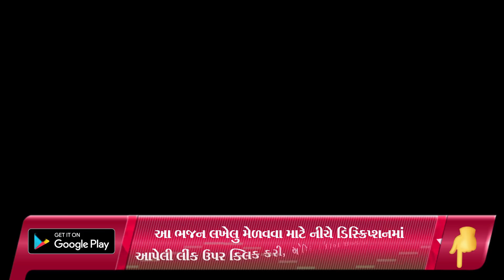મારી ઝૂંપડીએ રામ ક્યારે પધારે | New Gujarati Kirtan 2021 | Hans Wahini Official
Shailesh Moradiya
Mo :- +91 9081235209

bhajan mandal,
ritaba kirtan,
bhajan,
hindola bhajan,
new kirtan,
new satsang,
satsang na kirtan,
krishna bhajan,
krishna kirtan,
maa baap bhajan,
maa baap kirtan,
krishna bhajan,
brahmani mata mahila mandal,
escon residency,
shiv shaki official,
મારી ઝૂંપડીએ રામ ક્યારે પધારે ,

satsang mandal,
satsang mandal bhajan,
satsang mandali,

જય માતાજી